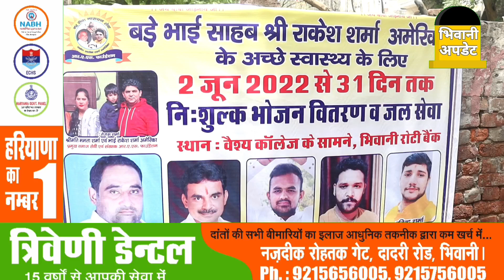बूढ़े बाप को लकवा मार गया तो खाना तक नहीं देता बेटा, लंगर में खाते मिला तो दुख रोया